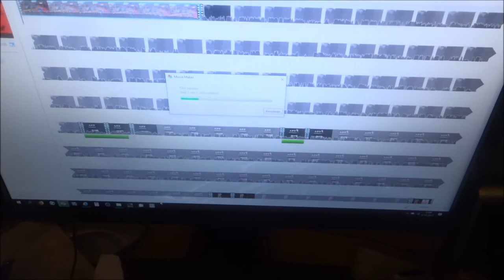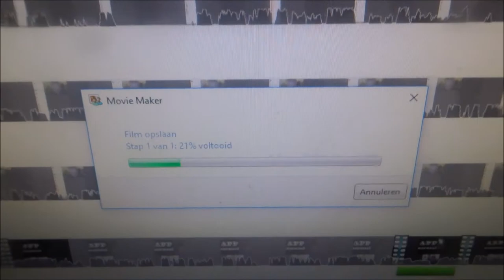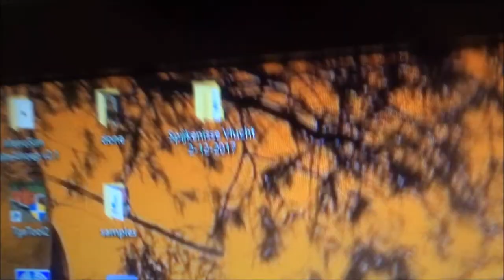Vlog #206 De vlog tussen alle vlogs in Kevin En Ramon op Visite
Heyyy en leuk dat je kijkt naar een gloednieuwe vlog van mij!

deze vlog is de vlog tussen alle vlogs in, dat betekend dat deze vlog tussen de Spijkenisse vlucht van  3 uur en de Feyenoord vlog van morgenmiddag 12 uur in zit!

een vreemde vlog dus die tussen alle bedrijven door is opgenomen!

je ziet opname's van voor en na Spijkenisse Vlucht en opname's voor en na de Feyenoord vlog!